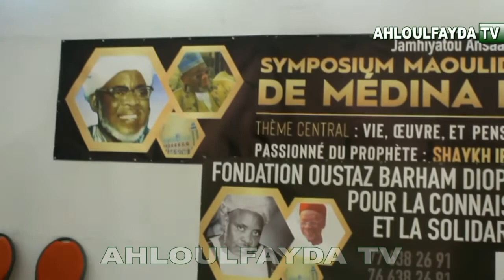Sympothium de Madina Baye 2ième partie du panel : Exposée de Cheikh Ahmad C.H.T. Niass